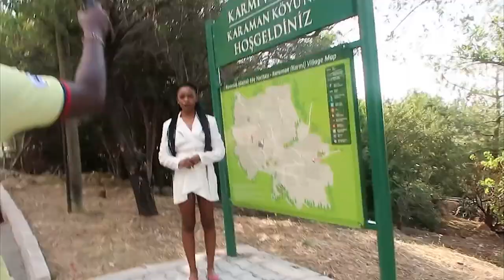UNEXPECTED PLACE IN NORTH CYPRUS | Karaman/karmi | Travel vlog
I'm not one to shy away from adventure or travel so in this vlog I am taking you along with me as I walk through this charming place called karaman village. it is located in kyrenia ,North Cyprus.

Remember
♡ Sharing or liking this video.

♡ FAQ
Location: Cyprus, Turkiye
Camera: Canon G7x mark II
Editing software: Premier pro